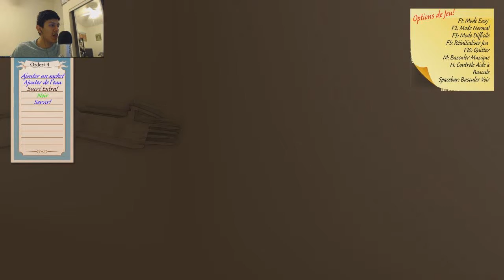DeRageIsReal [Ampu-Tea] -- FOR DE QUEEN!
[Got to make a nice brew for her highness!]

Stamp Me @ Steam -- HollowKatana

DeRageIsReal is my own created series where I play Rage-Inducing Games Until I just can't take it anymore!

In this episode, I play the role of a butler with an amputated arm, trying to serve the royal guards and the queen a nice cup of tea. Simple? Not so much. Rage-inducing? Very.

I own no titles and claims to this game, as all rights and reserves  goes towards ProjectorGames.